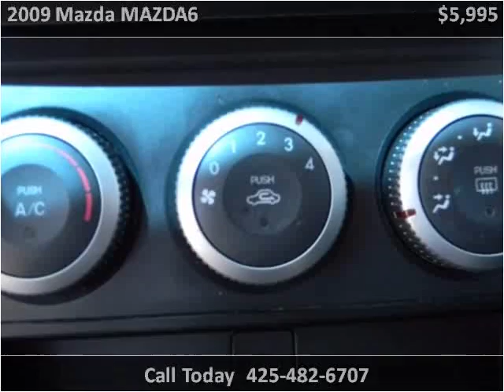2009 Mazda MAZDA6 Used Cars Seattle WA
This 2009 Mazda MAZDA6 is available from Best Auto Recovery.